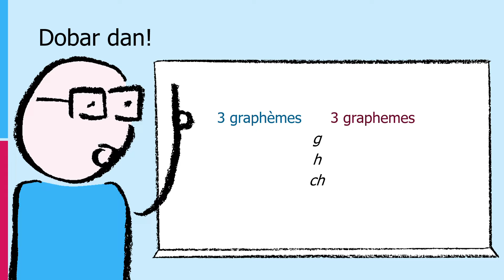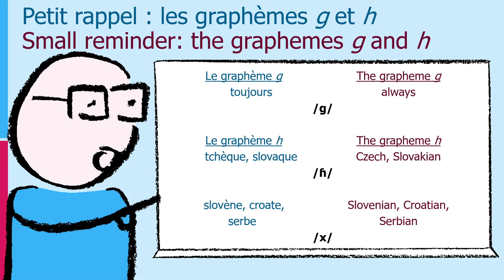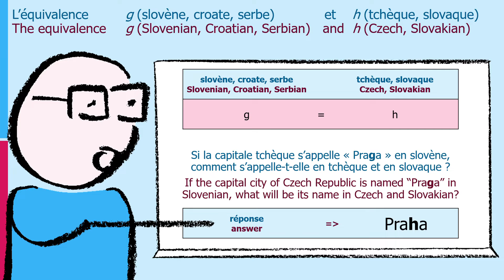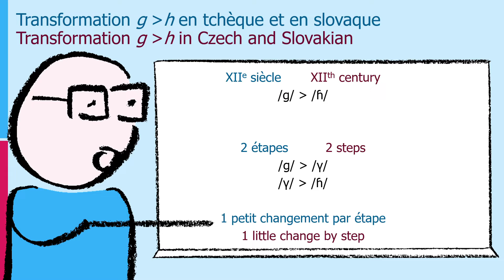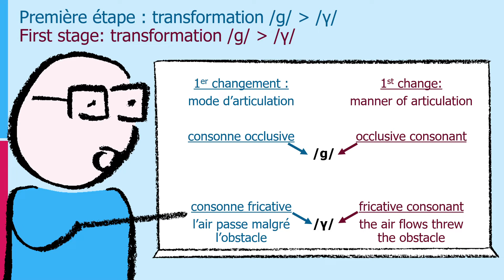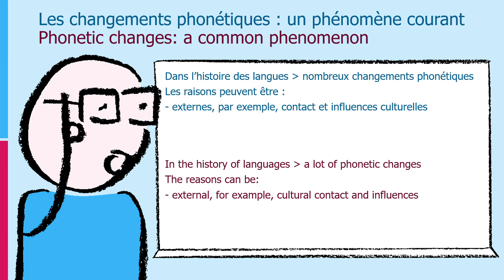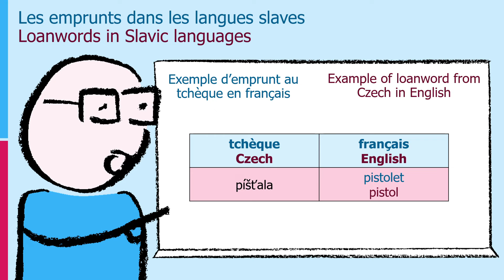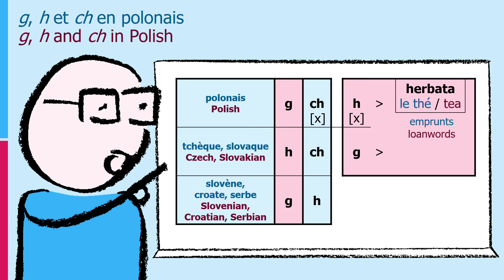Un G et un H, c'est LA MÊME CHOSE!?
🔹Cette vidéo réjouira les amateurs :
- de surprises
- d'équivalences orthographiques
- des lettres G et H
- du digraphe CH
- de salles de classe équipées d'appareils de radiographie
- du roi Ottokar
- d'évolutions phonologiques
- de langues slaves (en particulier du polonais, du slovaque, du tchèque, du slovène, du croate et du serbe)
- de sonorités jolies à entendre

🔹Musique utilisée dans le générique : "Si si", de Lala

🔹Structure de la vidéo :
0:00 Introduction
0:42 Rappel sur les graphèmes G et H
1:14 Equivalence CH (sk, cz) et H (si, hr, sr)
2:53 Equivalence H (sk, cz) et G (si, hr, sr)
4:05 Evolution de G à H en tchèque et en slovaque
5:09 Etape de /g/ à /γ/
7:35 Etape de /γ/ à /ɦ/
8:14 Autres langues slaves concernées par cette évolution
8:29 Evolutions phonétiques dans les langues
9:20 Récapitulatif
9:39 Et le G en tchèque et en slovaque ?
11:17 G, H et CH en polonais
12:14 Conclusion